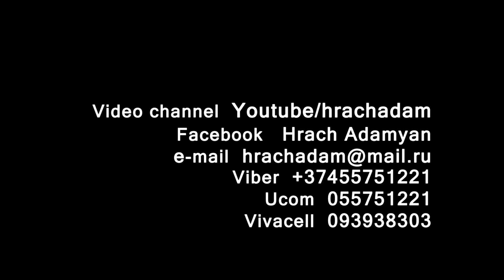05.09.20_URARTU(1-06) - AKADEMY(06)_2-4